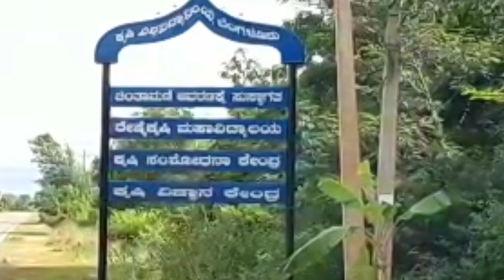ರೇಷ್ಮೆ ಕೃಷಿ ಮಹಾವಿದ್ಯಾಲಯದಲ್ಲಿ ಚಂದ್ರ ಕಳಸ ಸಭಾಂಗಣ ಮತ್ತು ಕ್ರೀಡಾಂಗಣ ಉದ್ಘಾಟಿಸಿದ ಕೃಷಿ ಸಚಿವ ಬಿಸಿ ಪಾಟೀಲ್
ANMR News Chintamani ರೇಷ್ಮೆ ಕೃಷಿ ಮಹಾವಿದ್ಯಾಲಯದಲ್ಲಿ ಚಂದ್ರ ಕಳಸ ಸಭಾಂಗಣ ಮತ್ತು ಕ್ರೀಡಾಂಗಣ ಉದ್ಘಾಟಿಸಿದ ಕೃಷಿ ಸಚಿವ ಬಿ.ಸಿ.ಪಾಟೀಲ್